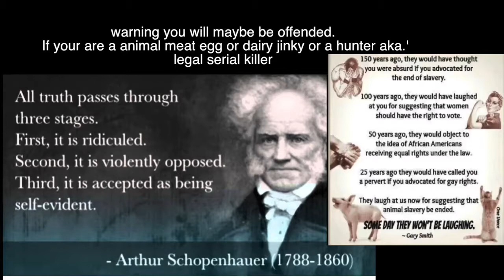whalers. hunters, and serial killers.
in this video talk about whalers. hunters, and serial killers..and their  similarities.'
all types of Killers take trophies from their victims.!

Jeffrey Dahmer
also know as the The Milwaukee Cannibal

 Trophies

collected Heads.[More specific skulls]
genitals.'
He also saved some of their organs,
 in his refrigerator for later consumption.

Dahmer  also abused animals,
 he also dissected animals
 are Same kind of Creepers but  Different Victims.'

1 Ted Bundy.
 also collected photo and Heads of his victims,
as trophies

 just like Hunters do often
Also know as legal murderers.'
look in the room of an average Hunter. and look how much heads you see.'

Wailers in contrary with their own claims. don't Hunt wheels for science
they hunt whales for Spermaceti oil. .this is the trophy of the whalers.'
it is a high heat resistant oil,
and It is fairly resistant,
 to oxidation.!
   used in machinery and construction of nuclear weapons

Edmund Emil Kemper III
 also know as the The Co-ed Butcher

just like poachers how steal the teeth of elephants  rhino horns in the skin of some animals  and kill the gentle  magnificent and special beings.

the serial killer Edmund collected
 ‘keepsakes  ‘including teeth,
 skin, and hair from the victims.'
he was also a trophy hunting disgrace.'

di amin
was indirectly and directly.
 responsible for the biggest slaughter
of wildlife in Africa